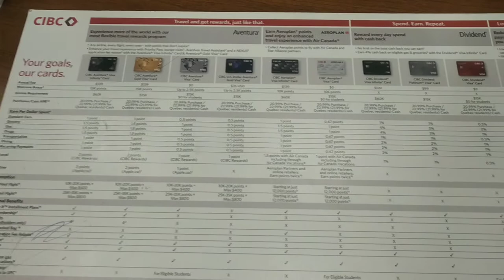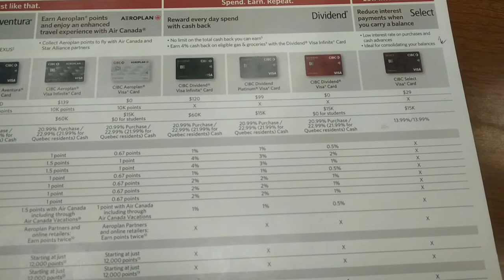Free Canada Bank Account for Two Years with $4000 Credit Card || CIBC Bank vs Canada Trust (TD) Bank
I visited two banks namely Canada Trust and CIBC Banks in search of a good banking option, out of which CIBC bank gave me a very good deal. Watch my banking drama unfold here!